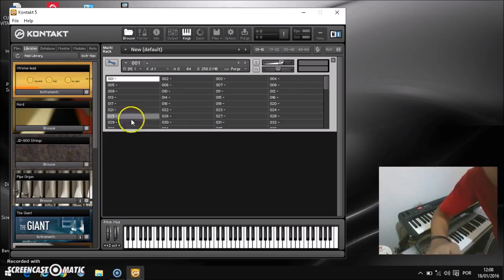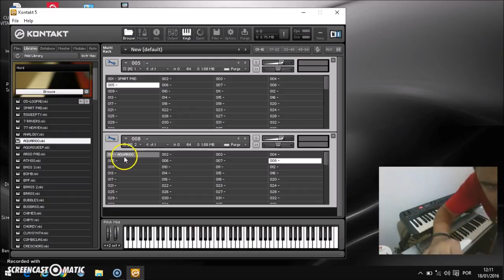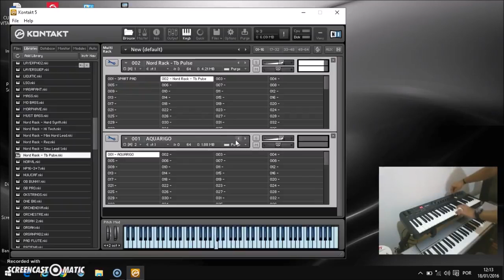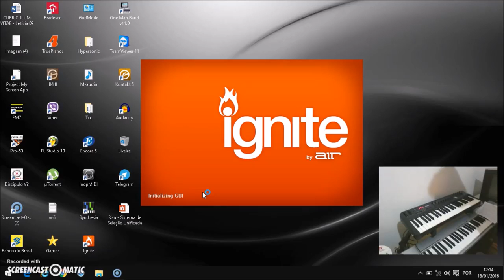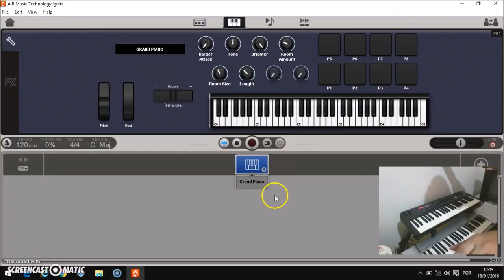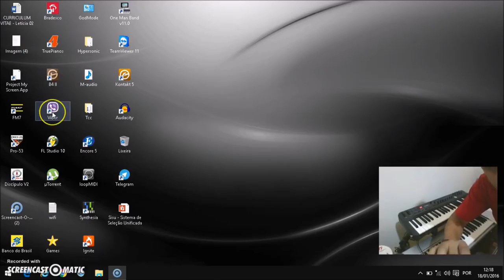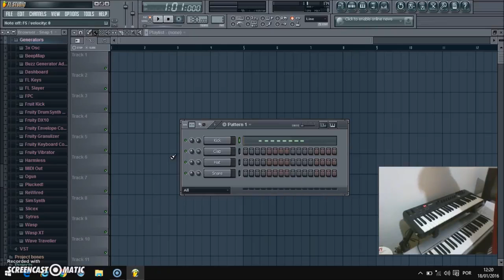m-audio oxygen parte 02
segunda parte da demostração desse incrível controlador midi.